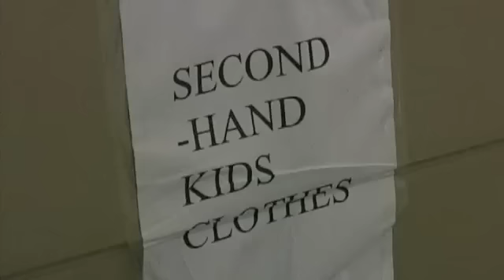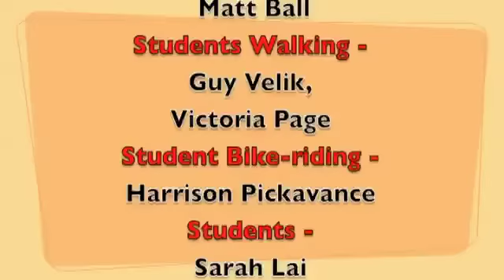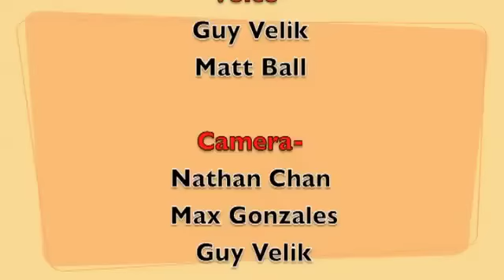Future Shots: "Sustainability Kid" by Year 6s at Auburn South Primary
Is this the best Future Shots video for 2010?

Synopsis: Faster than a speeding 4WD, more powerful than a coal-fired power plant ... it's Sustainability Kid, offering tips on how to save the planet (and you don't have to be a superhero to do it).

Shortlisted for the 2010 Future Shots Sustainability Film Challenge for Young Victorians.